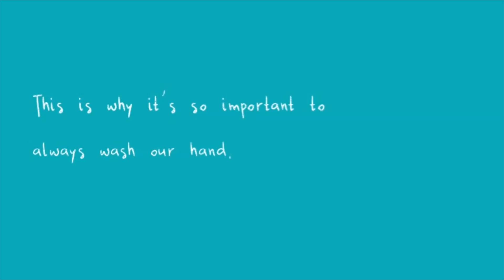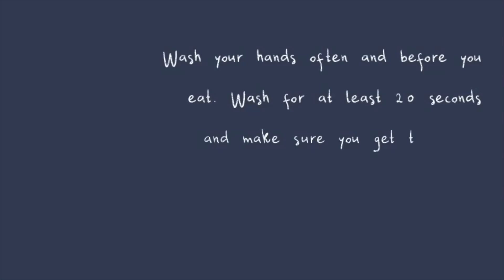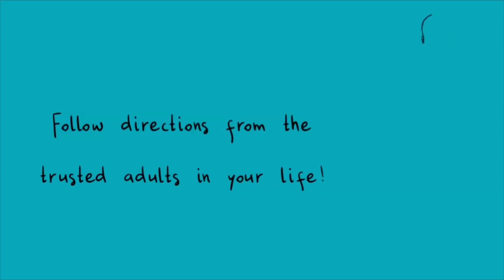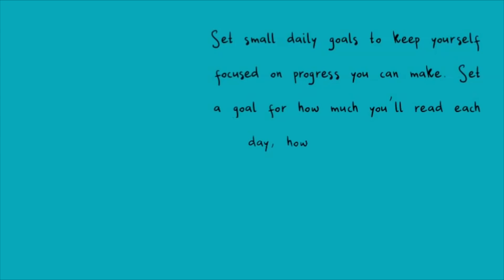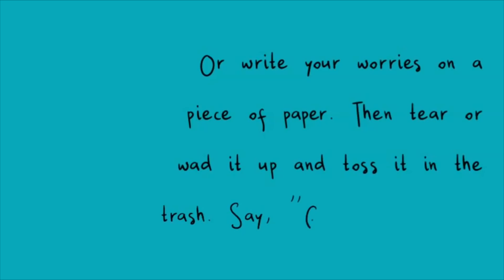Coronavirus Information for Kids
What exactly is Coronavirus? Can I get it? What can I do to stay safe? And what can I do if I'm feeling worried about Coronavirus? Get those answers here!